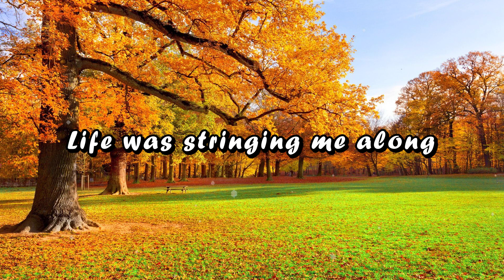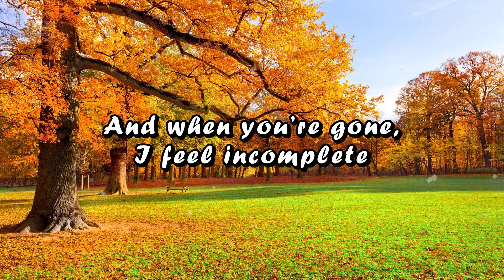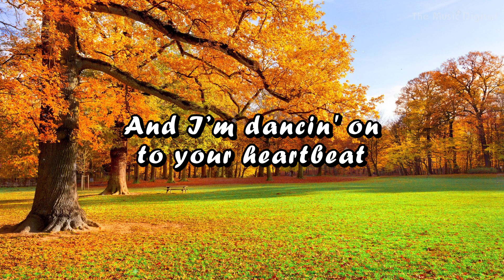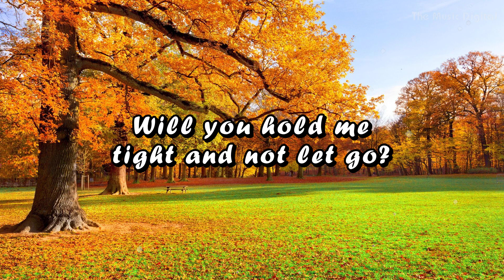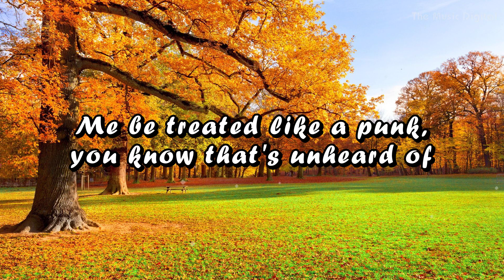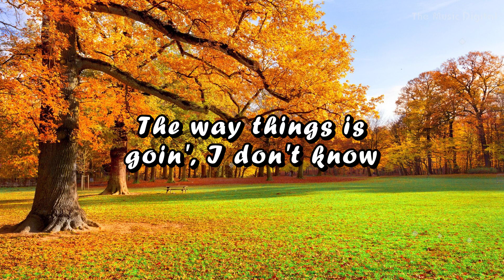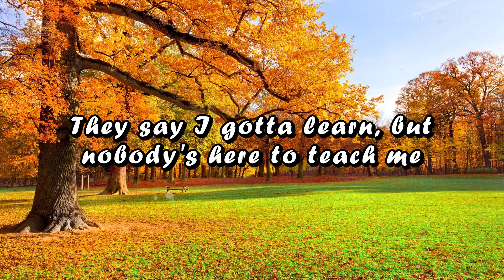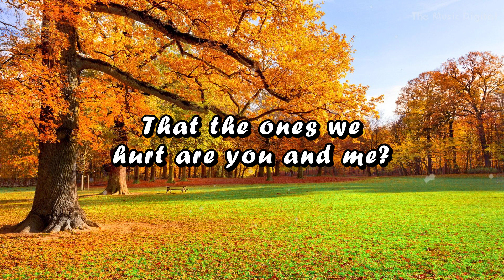Clean Bandit - Symphony (mix lyrics).Coolio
[Chorus]
Symphony
Like a love song on the radio
Symphony